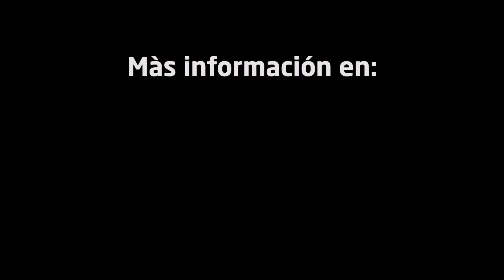Método Duet | Consejos sobre el descanso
Aquí te dejamos unos pequeños tips sobre el descanso. Si quieres saber más sobre nuestros consejos de  Método Duet síguenos.